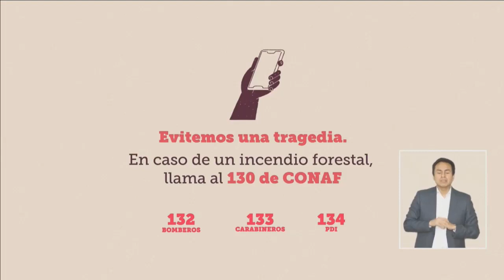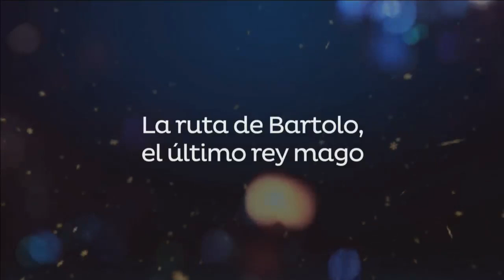TVU Noticias Edición Central - 23 de diciembre 2022